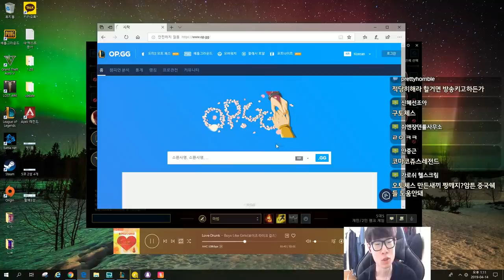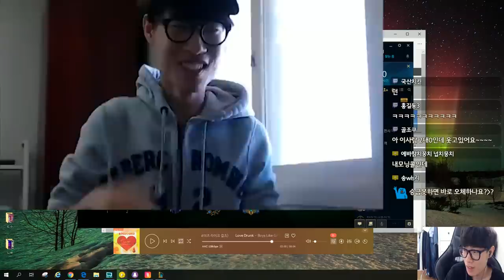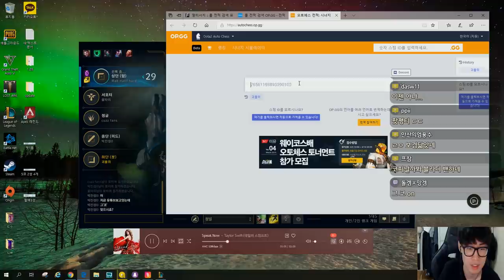레슬링기술 연습한사람